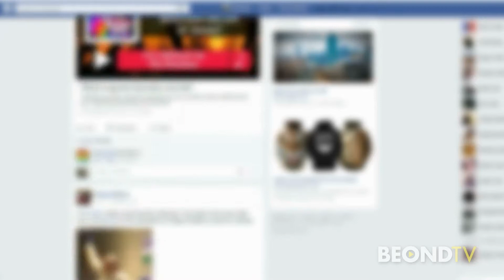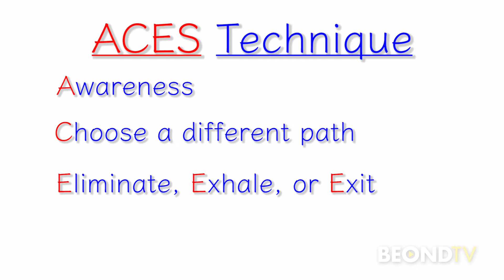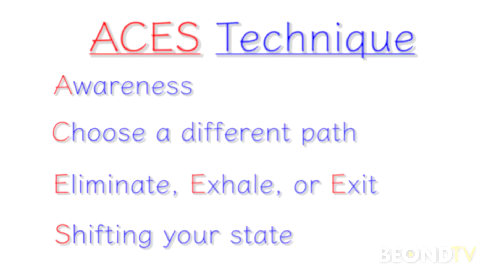Stop comparing yourself to others!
Do you find yourself comparing your life to others all the time? Bestselling author Melissa Ambrosini's latest book “Comparisonitis: How to Stop Comparing Yourself To Others and Be Genuinely Happy” is available now! She tells Lisa Remillard what comparisonitis means and how it can be present in our everyday lives. Hear what she does to put a stop to this cycle and free up mental space to live life more fully.

More stories and interviews on beond.tv and on our free BEONDTV Amazon Fire and Roku apps.